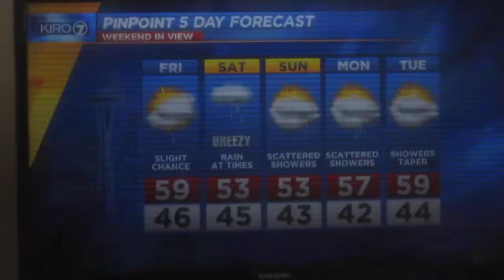TV Audio Sabotage April 11th, '19